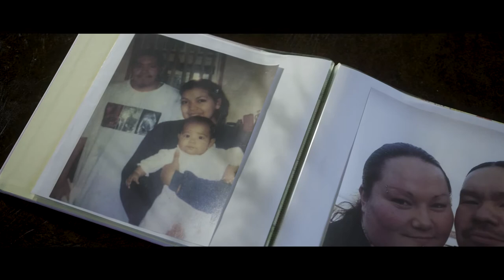Donna's Story (short version)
Donna (she/her) entered FareStart’s Adult Culinary Program during the height of the COVID-19 pandemic and is a graduate from one of the first fully virtual cohorts. After experiencing the loss of her son, as well as a period of homelessness and addiction, Donna came to FareStart hoping to build new skills and receive job training that would support her goals and values.